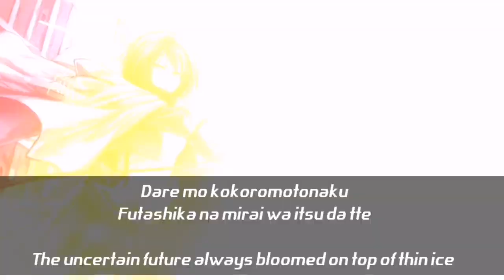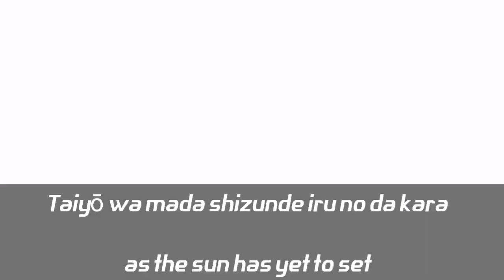Shingeki No Kyojin/Attack On Titan Season 3 Part 2 Opening Japanese And English Lyrics